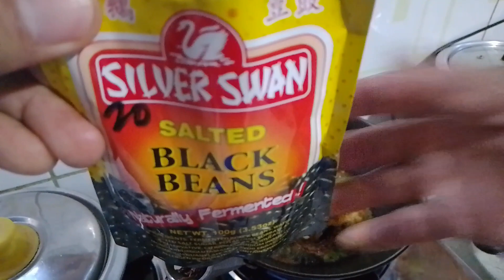Tawshi bangus evening viand#PrankBoyEnglisero(Disclaimer:no copyright)